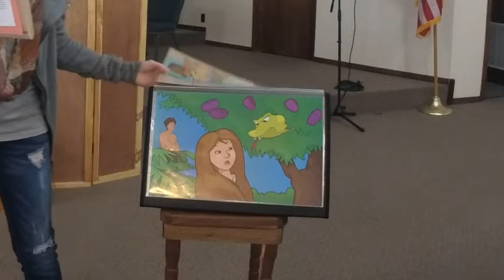Online Awana Night: Cubbies March 25th 2020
Natalie is going share about the story of Adam and Eve, and how sin was introduced into the world.

Psalm 51:4 .Against You (God) have I sinned.